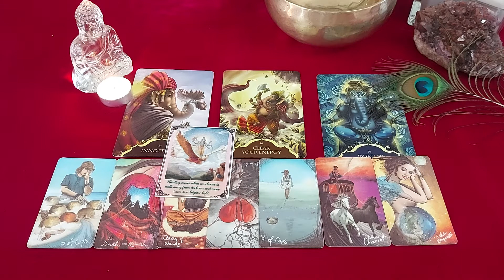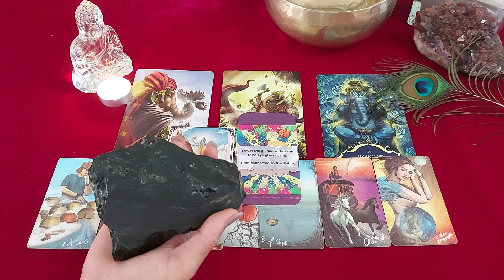✨ Quick Energy Check ❣️♾️🔱@TheHighPriestess1111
YoutubeHandle 🔗 @DivineGuidanceByRenu
Custom URL 🔗 UC8lpAUpAHTg75QsyuwDb5NQ

❣️Love & Light ❤🧡💛